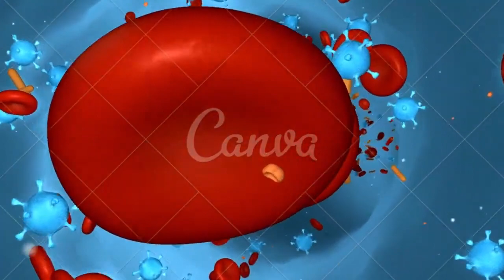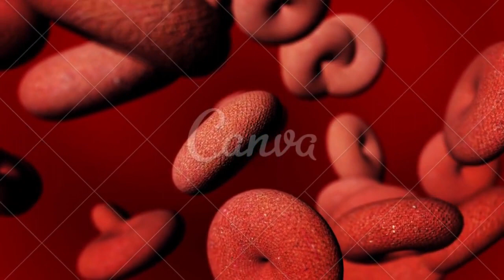INFECÇÃO NO SANGUE sintomas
GRUPO DE APOIO DO WHATSSAP